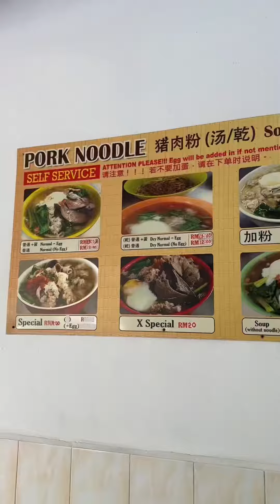Restoran Ah Or Chu Yuk Fun ｜马来西亚｜ Sunway Mentari ｜美食推荐｜早餐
猪肉粉的口感丰富多样，既保留了猪肉的鲜嫩口感，又提升了细腻度，让您能够尽情享受美味的同时，满足对食物口感的追求。

Restoran Ah Or Chu Yuk Fun (Pork Noodle)
📍：3，Jalan PJS 8/17，Bandar Sunway，46150 Petaling Jaya，Selangor